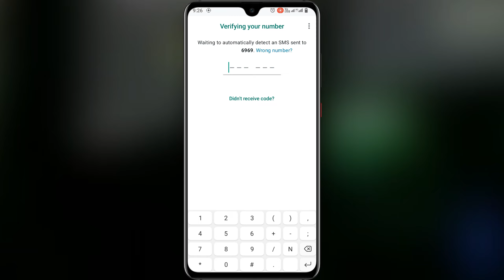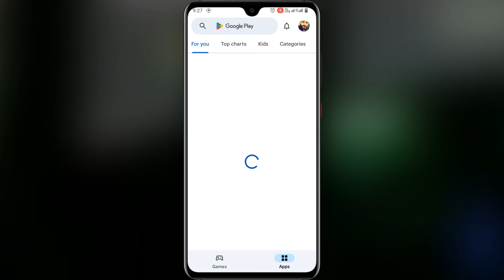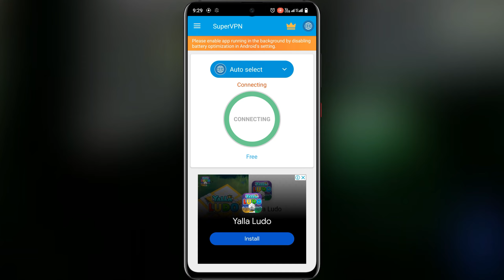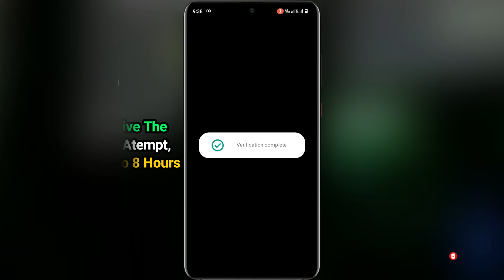WhatsApp OTP Not Coming Problem | WhatsApp Verification Code problem Solution 2024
Unlock the full potential of your tech with expert tips, hacks, and data recovery solutions.
Title: WhatsApp OTP Not Coming Problem | WhatsApp Verification Code problem Solution 2024
Important note:
Struggling with not receiving OTP from WhatsApp? So, you are not alone. In this video, we'll walk you through the step-by-step solutions to fix the issue of WhatsApp OTP not arriving. Whether you're facing network problem or issues with app itself, we have got you covered.
1. WhatsApp otp not coming problem
2. WhatsApp verification code problem solution 2024
3. WhatsApp otp verification code problem solution
4. WhatsApp verification code problem
5. WhatsApp otp not received WhatsApp verification code problem
6. WhatsApp otp problem
7. Didn't receive verification code on WhatsApp
8. WhatsApp number not verified problem
9. Verification code problem on WhatsApp
10. Fix WhatsApp verification code issues in 2 minutes